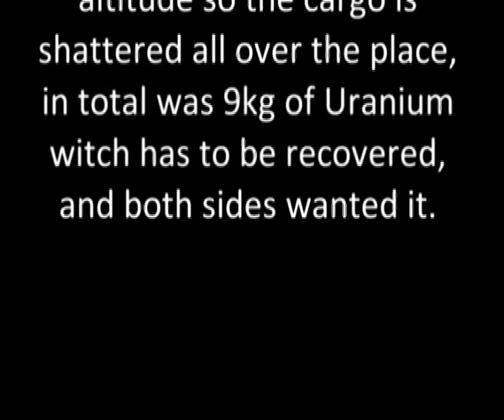Operation Nuclear Winter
The game was played on 9th of August '09